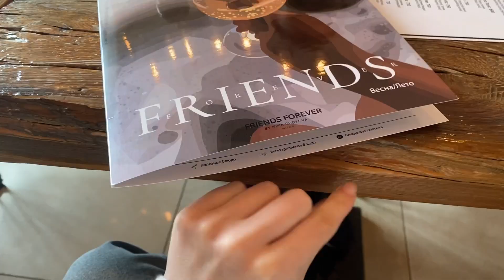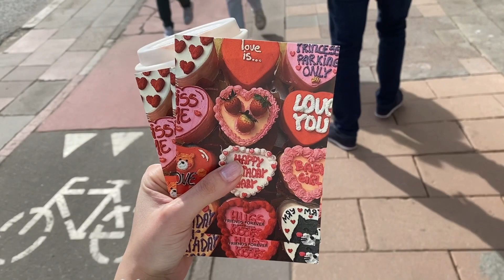ОБРЕЗКА КАЛАНХОЭ 🪴 ОЦЕНИВАЕМ МАКЕТ ДЛЯ КЕРАМИЧЕСКИХ ВИНИР 🙊 такого я не ожидала 🙉